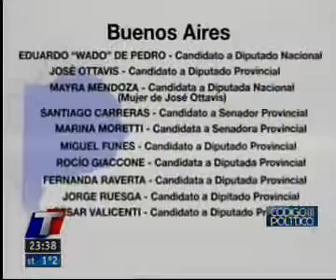Picado Fino de Código Político.wmv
Picado Fino, segmento del  Programa CODIGO POLITICO que conducen los periodistas Julio Blanck y Eduardo van der Kooy y que se emite los Jueves a las 23:00 horas por la Señal de Noticias TN